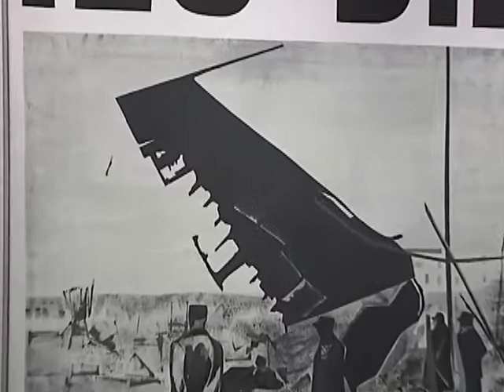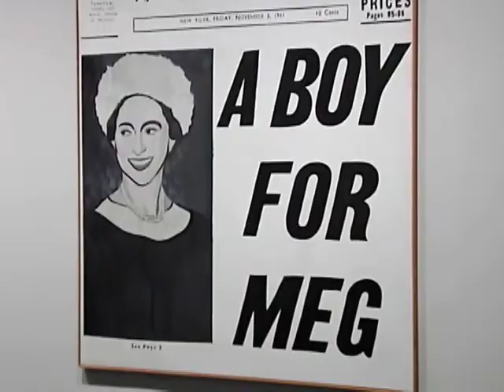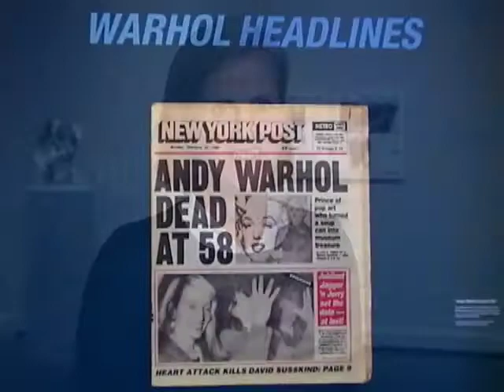Warhol's Hidden Side Unveiled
One of the 20th Century's most famous American artists is being recognized with two new exhibits on the National Mall.  Andy Warhol's life was cut short in 1987, but his work lives on these new exhibits, which show a different side of the artist.